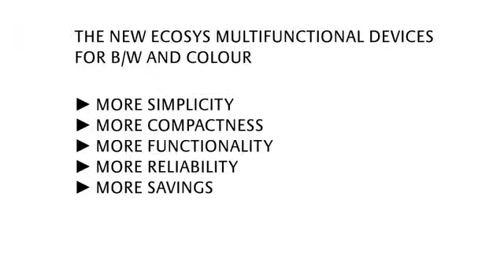Kyocera Document Solutions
ECOSYS (Economy, Ecology and Systems) Technology

Developing products that are kind to the environment -- while still being highly economical to run -- was the fundamental thinking behind the development of ECOSYS. Kyocera introduced the cartridge-free ECOSYS printer concept in 1992 as a means of reducing Total Cost of Ownership (TCO), while improving the printer's environmental impact.

Conventional printers use an imaging cartridge that integrates a photoreceptor drum, developer and toner into a single, disposable unit. When the toner is depleted, the entire cartridge is disposed of and replaced with a new unit. In contrast, ECOSYS printers feature a durable imaging system based on Kyocera's patented amorphous silicon print drum, a combination of ceramic and metal. With a surface that is second only to diamond in hardness, Kyocera's durable print drum is guaranteed up to 500,000 pages on some series models. That's because tiny ceramic particles embedded in Kyocera's toner continually polish and recondition the drum during normal printing, virtually eliminating the need for replacement of the drum and other cartridge components (a task which is typically performed many times over the life of a conventional printer).

The result is printers and copiers which create less waste and have a lower comparable cost per print and less downtime, making them up to 50% less expensive to operate than comparative models and much more reliable.